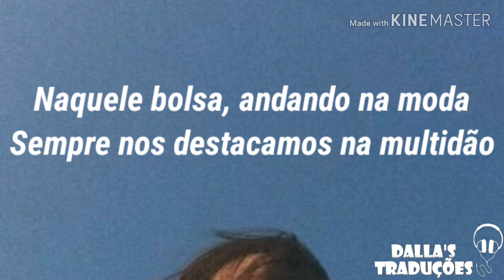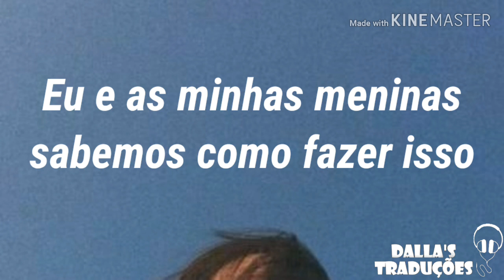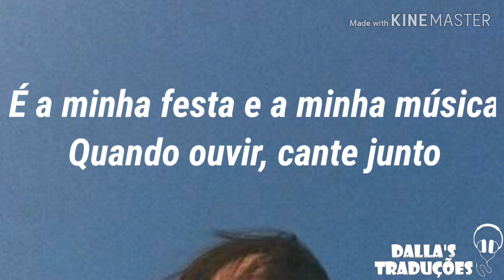Meg Donnelly - Impress [Tradução]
⛧ ᴅᴀʟʟᴀ's ᴛʀᴀᴅᴜᴄ̧ᴏ̃ᴇs ⛧

➳ Dados:

❥ Artist: Meg Donnelly
❥ Song: Impress
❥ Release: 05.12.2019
❥ Album: Trust
 ➳ Letra:

Screamin' out, "Oh, yeah, oh, yeah"

In that bag, swag so loud
That's where we stand out in the crowd
After-party, walk inside
Yeah, 'cause we don't wait in line
Oh, it's the way we are and they all wonder why
Oh, we do what we want and we don't even try, yeah

Me and my girls, yeah, yeah
We know how to do it up, yeah, yeah
We're dancin', you'll find us all night till the sun's up
If you need reminders, you know that we always im-

Press-press, yeah
You know that we always impress-press, yeah
You know that we always impress
You know that we always im-

This my jam, this my song
When you hear it, sing along
Let's get crazy, let's get wild
Just do you girl, you gon' shine

DALLA'S TRADUÇÕES